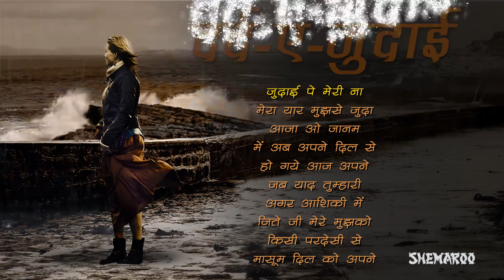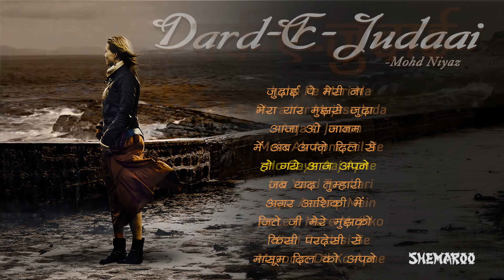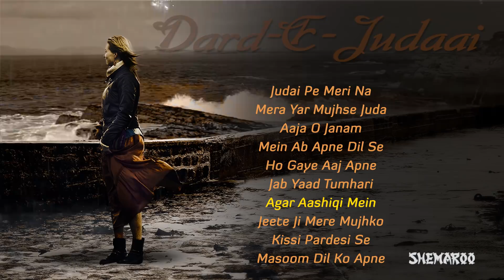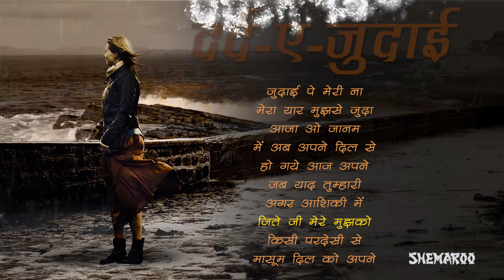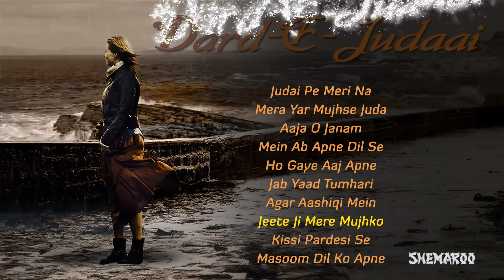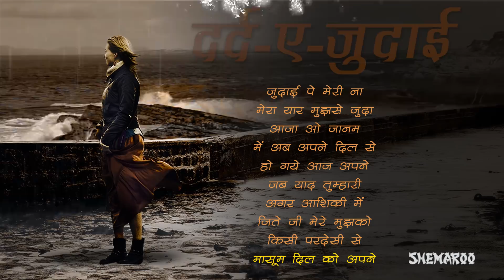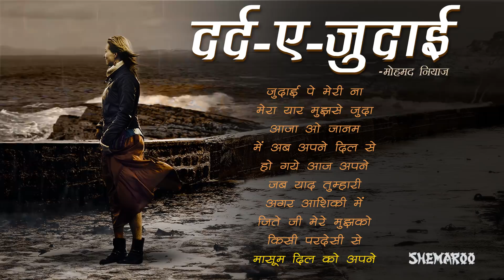दर्द -ए -जुदाई - २०१८ का सबसे दर्द भरा गाना - बेवफाई के दिल को छू जाने वाले गाने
Dard-E-Judaai by Mohd Niyaz - Popular Sad Songs - Dard Bhare Geet - Musical Maestros

Song Name :- Dard-E-Judaai by Mohd Niyaz
Album :- Niyaz & Jafer
Vendor :- Nupur Audio
Artist :- Mohd Niyaz

0:00:19 - Judai Pe Meri na
0:05:21 - Mera Yar Mujhse Juda
0:10:45 - Aaja O Janam
0:15:51 - Mein Ab Apne dil Se
0:23:32 - Ho Gaye Aaj Apne
0:27:58 - Jab Yaad Tumhari
0:33:41 - Agar Aashiqi Mein
0:39:40 - Jeete Ji Mere Mujhko
0:45:08 - Kissi Pardesi Se
0:50:13 - Masoom Dil Ko Apne

Here we come up with this unique album named 'Dard-E-Judaai' that brings up top emotional and sad songs sung by Mohd Niyaz in his heart touching voice. Enjoy listening to these meaningful songs with melodious tunes.